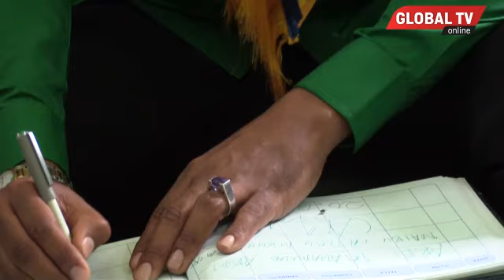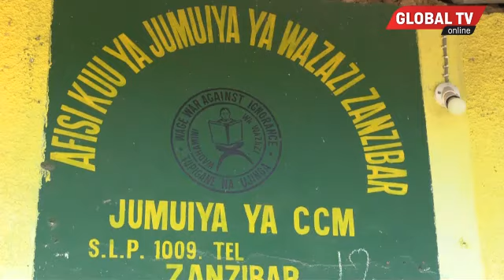CHEKI ALLY HAPI ALIVYOPOKELEWA KIFALME ZANZIBAR na NYOMI LA WANANCHI - AFUNGUKA MAZITO...